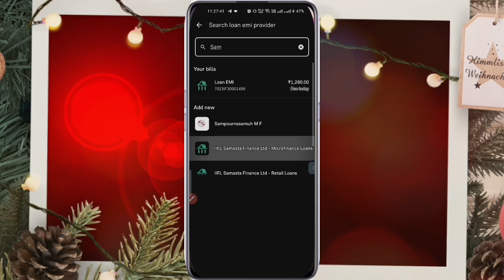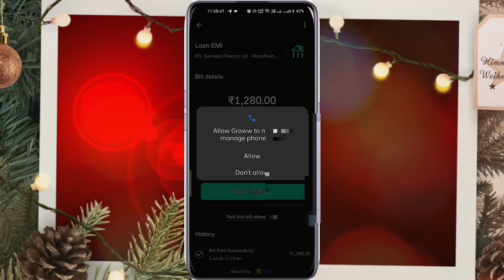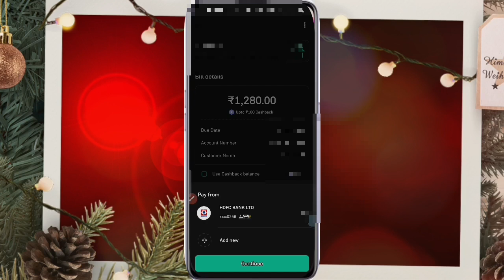Loan kaise bhare ? किसी भी कंपनी का लोन भरे बहुत आसानी से और कैशबैक कमाई है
इस लिंक पर क्लिक करके  एप्लीकेशन डाउनलोड करें

Friend, Are you in urgent need of money? Quick loan for you in minutes from True Balance!

This is your friend RAKESH KUMAR RAY  and I've just stumbled upon something awesome and I had to share it with you.
Have you ever needed quick and hassle-free loans, insights into your credit health, or an effortless way to save in digital gold?

Plus, if you install the app using my referral and take a loan, I get 800 reward coins!

Why OLYV?

✅ Instant Loans
✅ Credit Health Insights
✅ Digital Gold Savings
✅ Exclusive Subscription Services

It's a win-win! Let me know what you think after giving it a try. Cheers to financial empowerment!

Dear friend!
Join me in a rewarding journey!
👉 What’s in it for YOU & ME? We both earn exciting cashbacks!
Claim your cashback in just 3 easy steps:
✅ Download the moneyview App
✅ Get your Personal Loan using this code: RAKEPSNF
✅ Watch your special cash bonus get credited to your A/c
Waiting for you 👉 Instant loan of up to Rs.10 Lakhs.
Hop on board today!

Hey!!

This is your friend Rohit  and I've just stumbled upon something awesome and I had to share it with you.

Why Smartcoin?